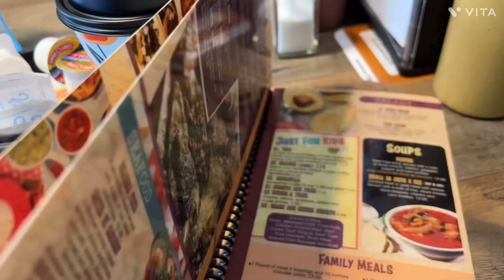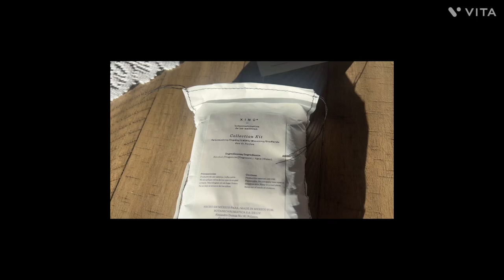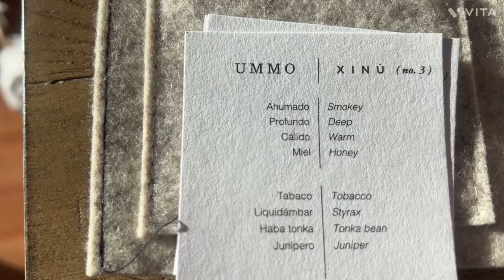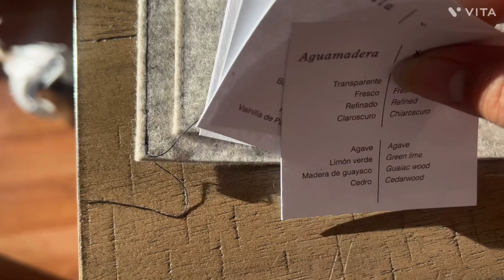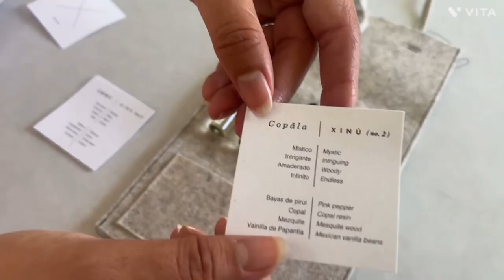Perfume mexicanos caros xinu 💸😳+salsa hecha en morcajete mexicano😜🌶️🍅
Perfume Mexicanos con aromas esquísitas hechos con productos naturales y cultivados en Mexico